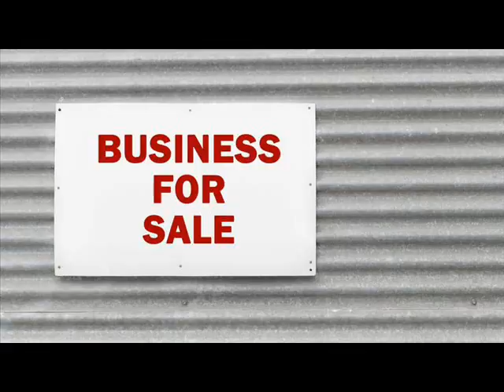Businesses For Sale Anjo Japan .wmv